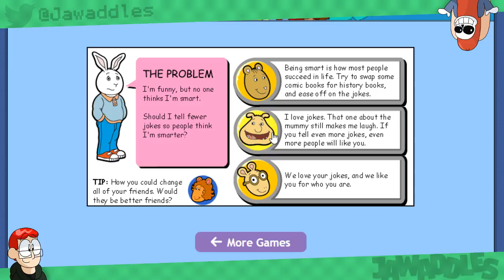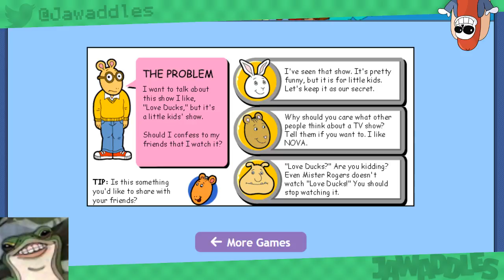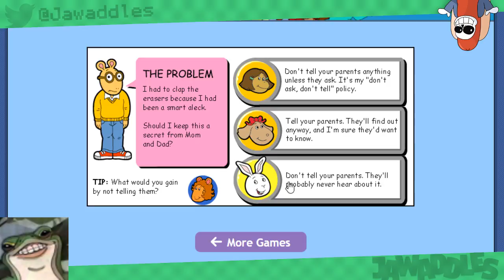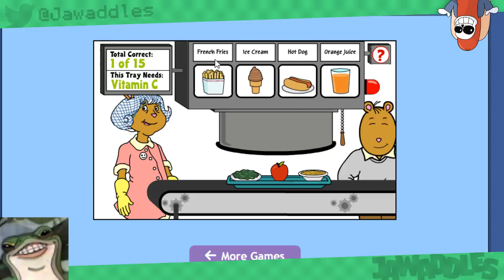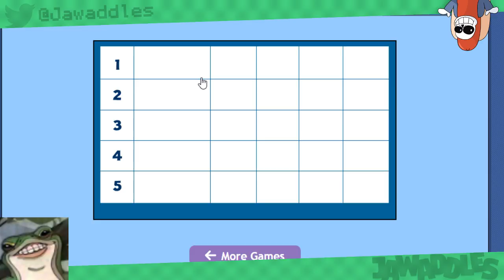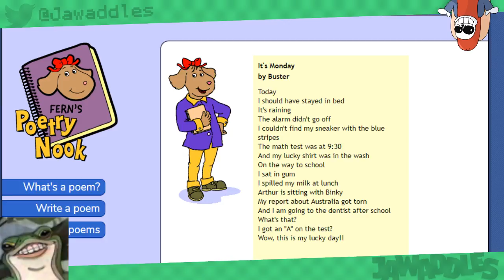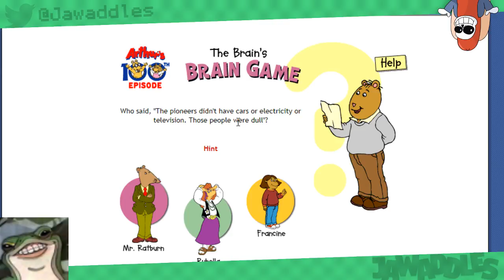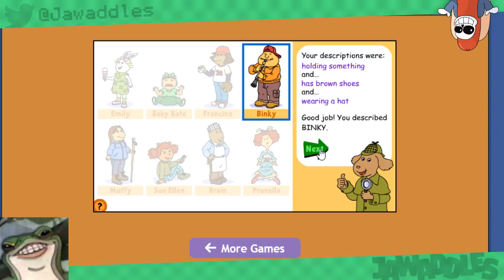You've got to be kidding! (Arthur Flash Games)